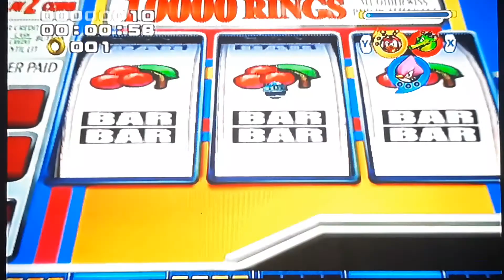Sonic Heroes: Team Chaotix [A-Rank] Walkthrough Part 3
Sonic Heroes: Team Chaotix [A-Rank] Walkthrough Part 3. In this part we go through Casino Park and Bingo Highway. We also encounter the Third boss, Egg Carnival. This Walkthrough of Team Chaotix, I will be getting an A-Rank on every single stage in the Team Chaotix story mode.